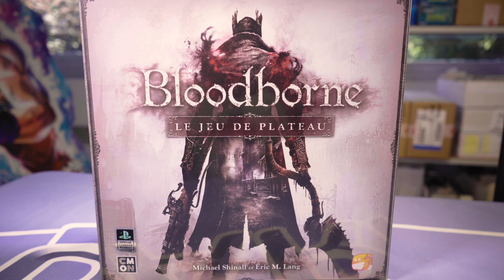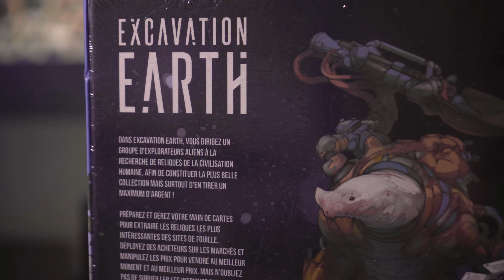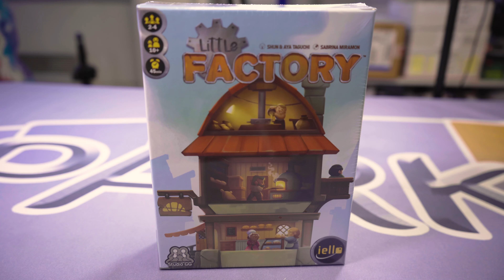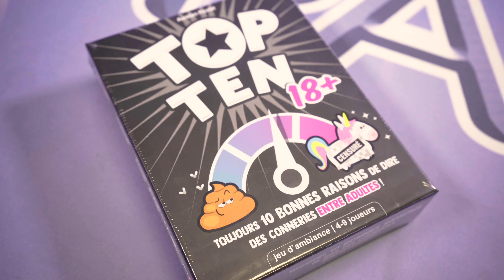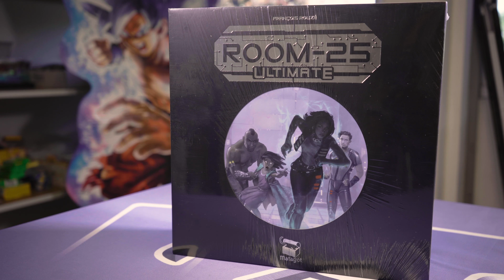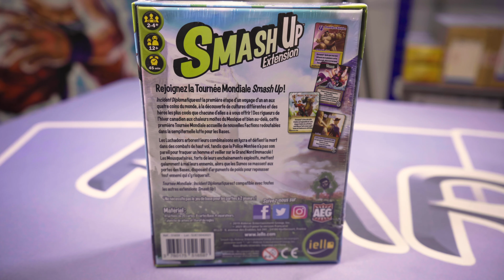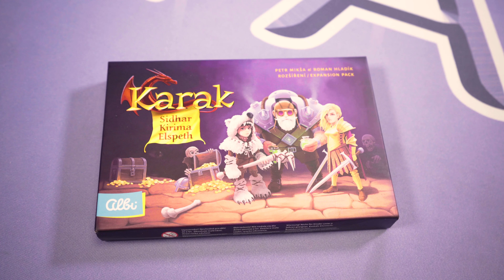PARKAGE - L'Hebdo des Arrivages S1 - EP.34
Bonjour à toutes et à tous ! Alain est toujours en vacances et Marian revient d'un week-end ensoleillé pour nous dévoiler les nouveaux jeux qui sont arrivés. Bienvenue dans cet épisode 34 de "L'Hebdo des Arrivages" !

Intro : (0:00)

Et voilà ce sera tout pour ce numéro 34 et on se dit à la prochaine dans le numéro 35 !